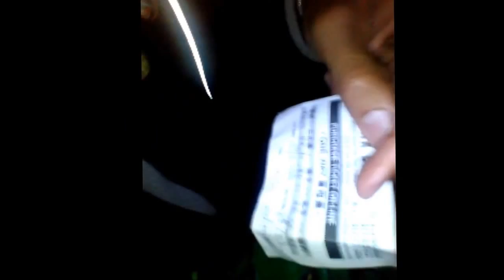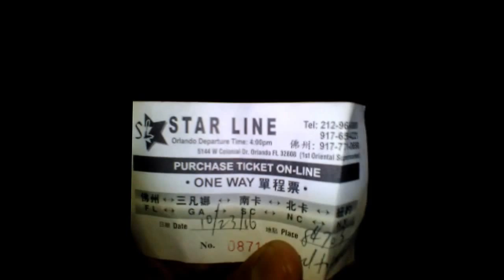THE JOURNEY BACK HOME pt3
So In this video I am still heading back to the Bronx I can't wait to make it home.